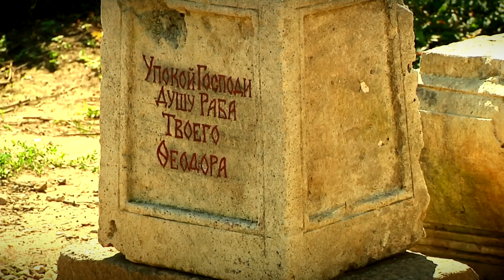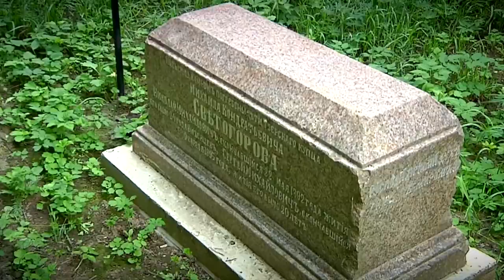С Волынского кладбища в Твери вывезли часть мусора